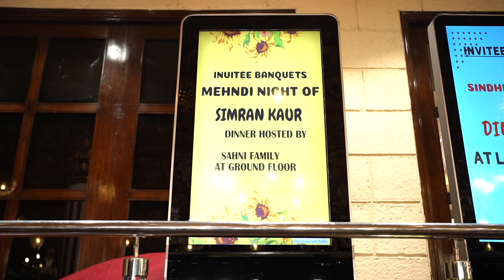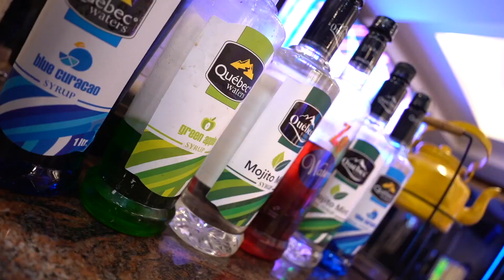Mehndi ki Raat | Simran + Harmeet | Full Video | @mastermovies7209 | 9711060437